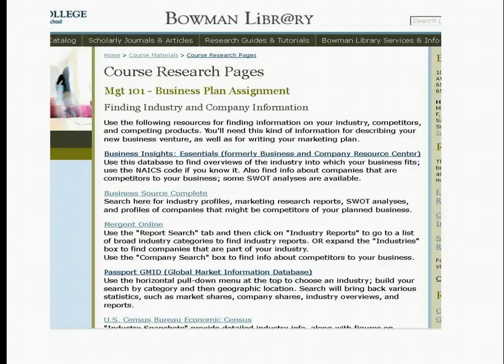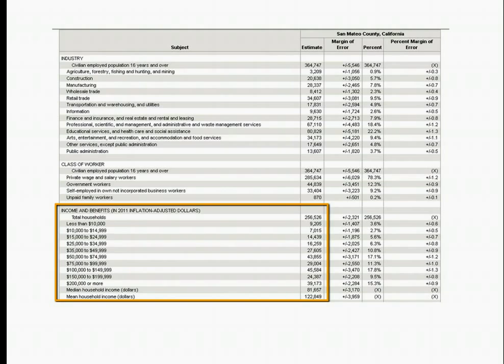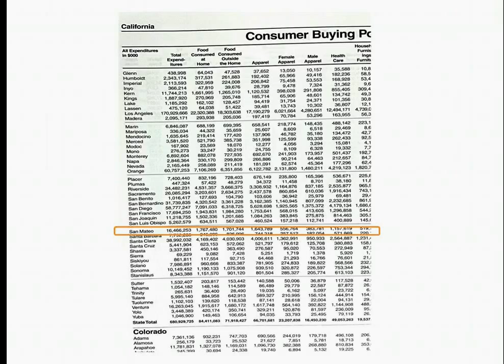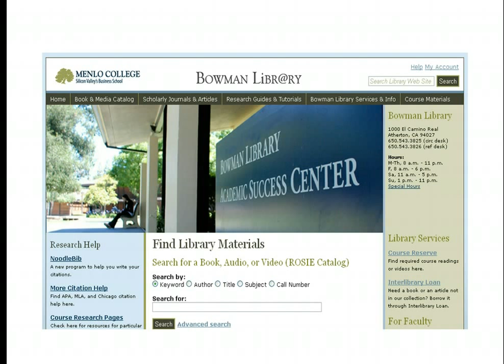Menlo Management 101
Resources for researching demographics and doing market analysis for starting a business.